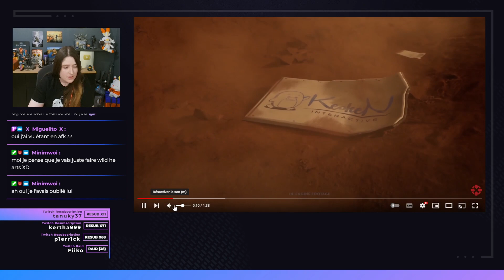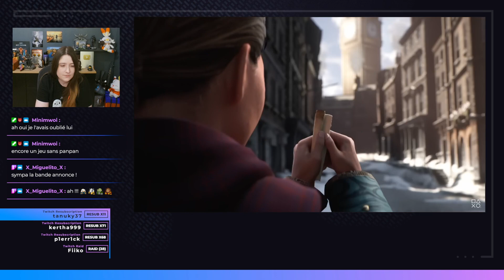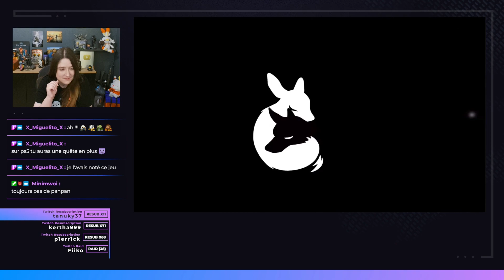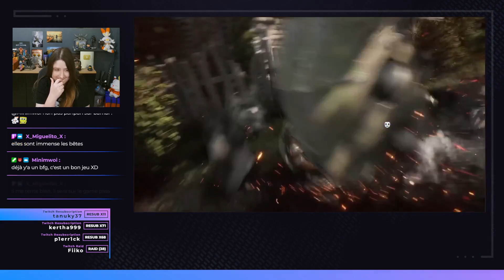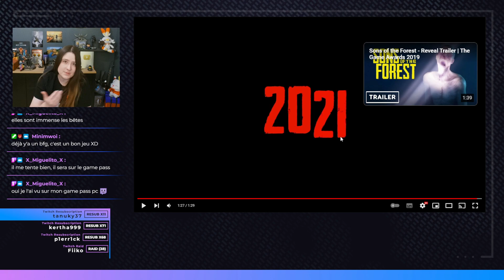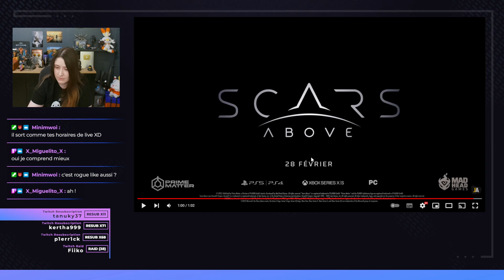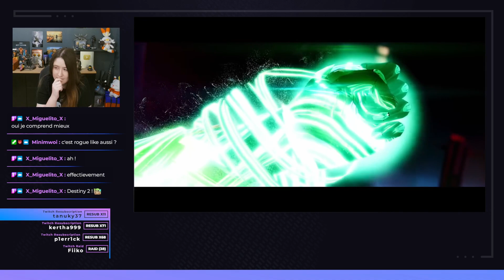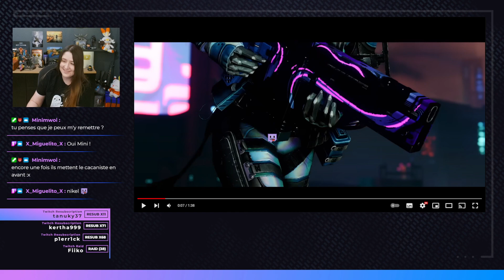Sorties de Jeux de Février 2023 qu'on fera en Live / Trailers